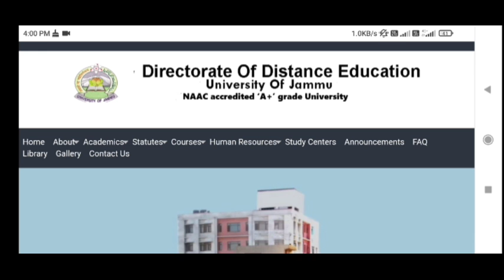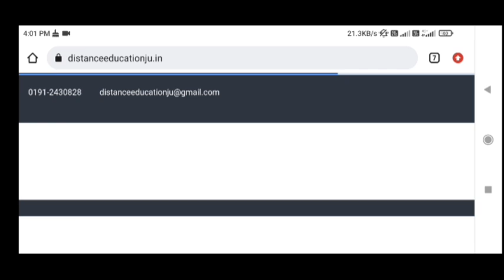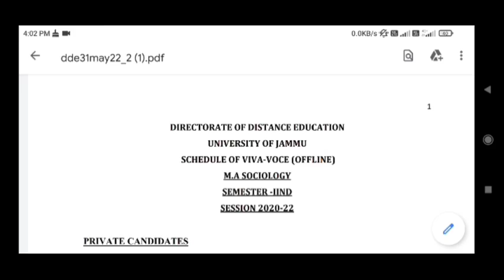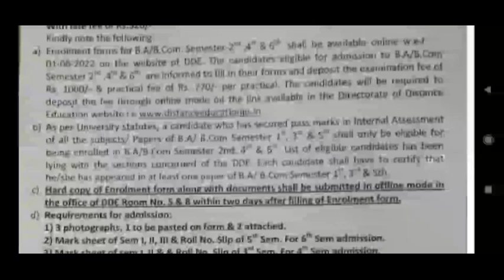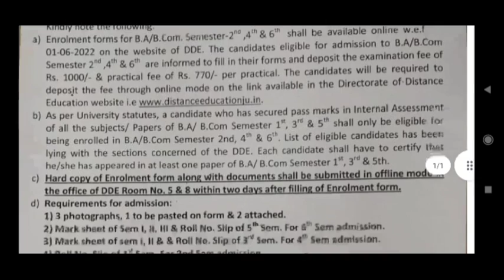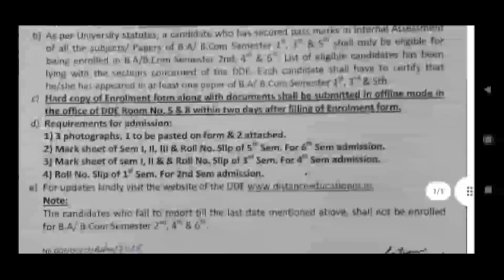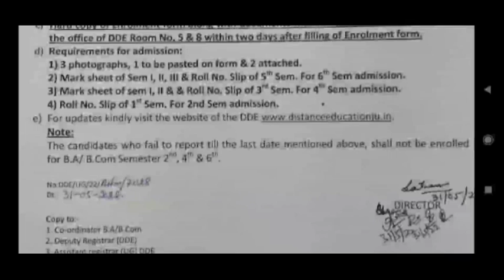jammu university || IMPORTANT UPDATES FOR PG/UG UG 2ND 4TH AND 6TH SEM ADMISSION NOTIFICATIONS OUT